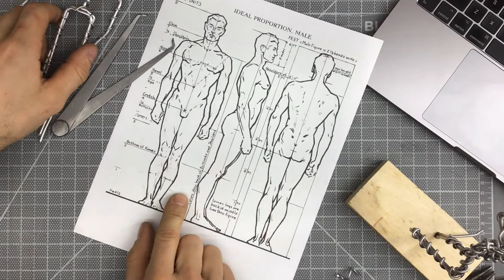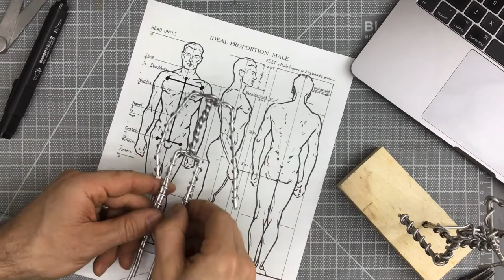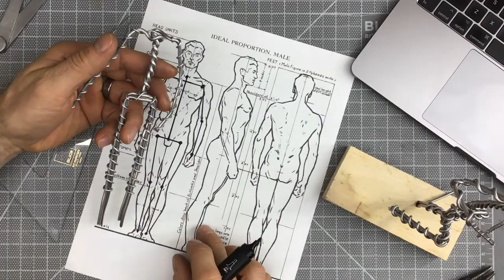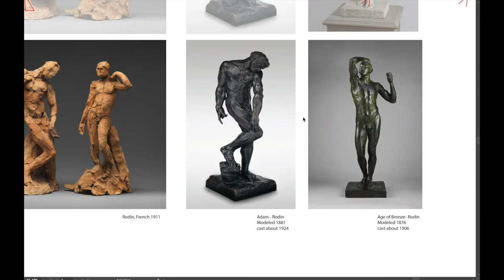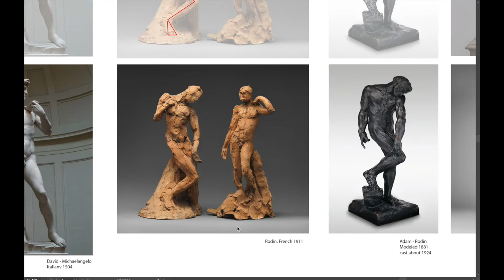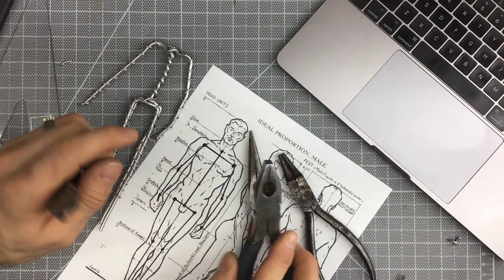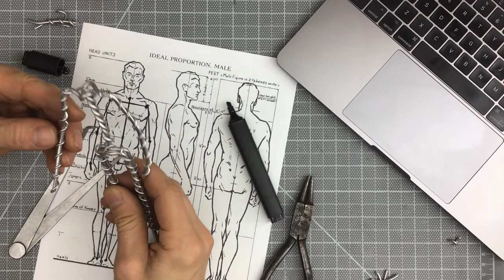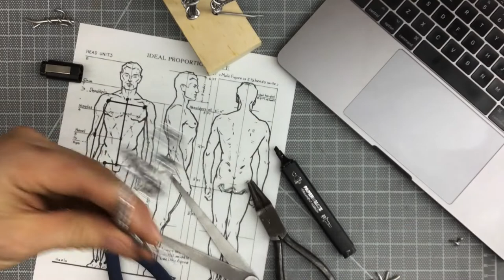Figure Sculpture: Posing the Armature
Choose a sculptural reference to model your figure sculpture's pose. Here I'll use a sculptural sketch by Rodin citing images from the MET collection.